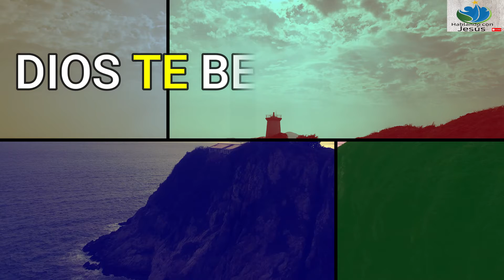DIOS TE HABLA ESCUCHALO. hoy puedes tener mas fe y bendiciones en tu vida para llegar al éxito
DIOS SIEMPRE NOS Ayuda a mejorar cada día dios te habla escúchalo